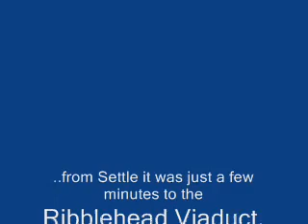Settle to Carlisle railway.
A short clip while on the train leaving Settle en route to Carlisle.